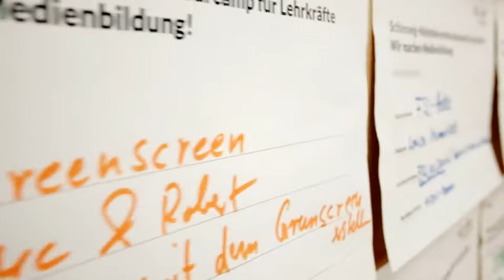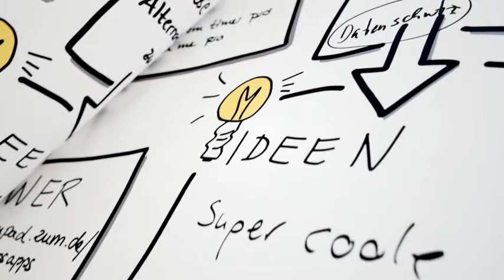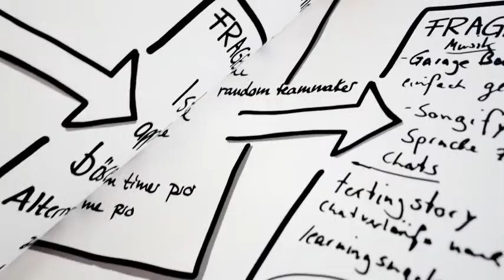IQSH Barcamp 2018 - Rückblick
Am 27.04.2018 fand das erste Barcamp des IQSH in Kiel statt. In diesem Video äußern sich einige Beteiligte.